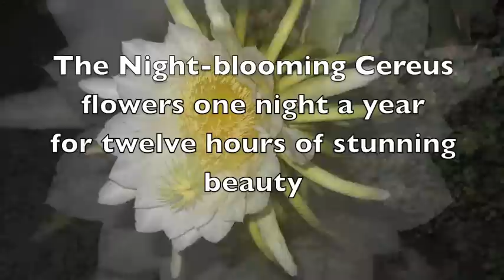Time Lapse. Night blooming cereus. Queen of the Night. Israel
Time lapse of blooming Cereus Cactus, otherwise know as Queen of the Night.